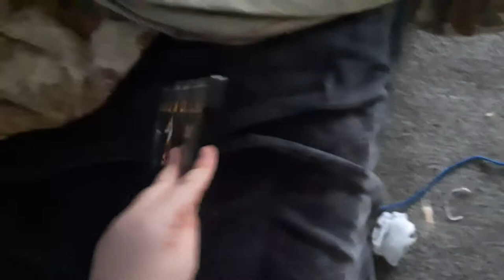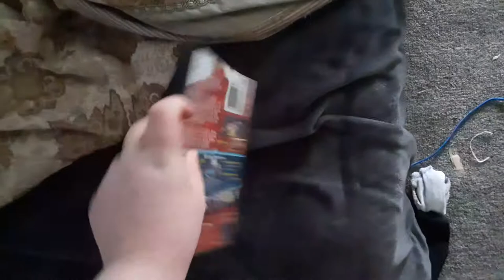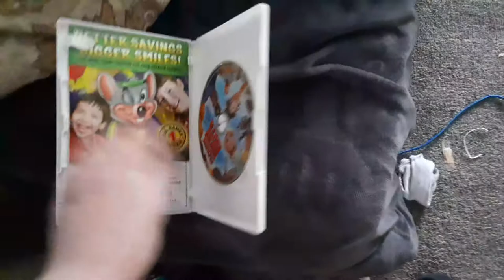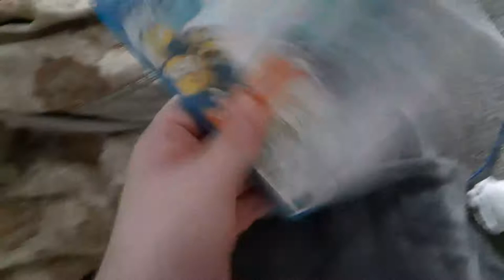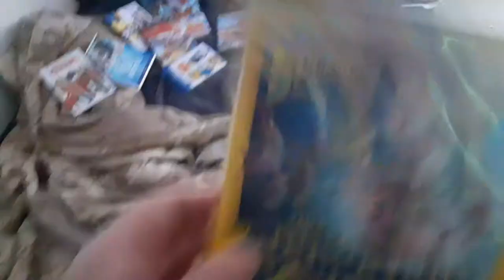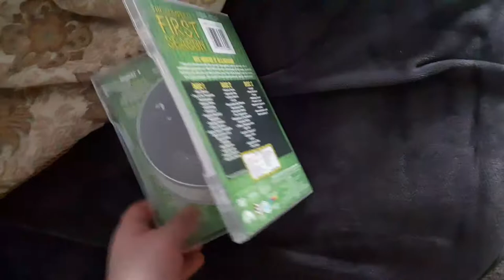DVD Collection In A Nutshell (Version 20)